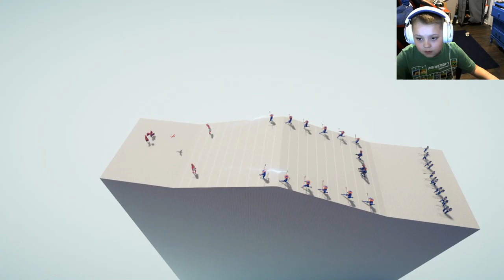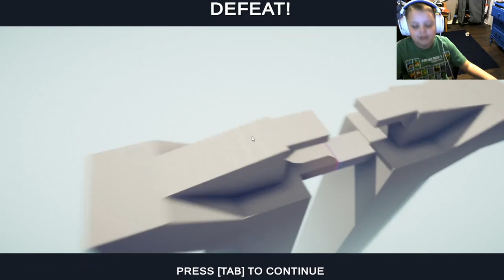The Gaming Shark : Cupid and Zeus in TABS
The Gaming Shark Plays through TABS with new players in game